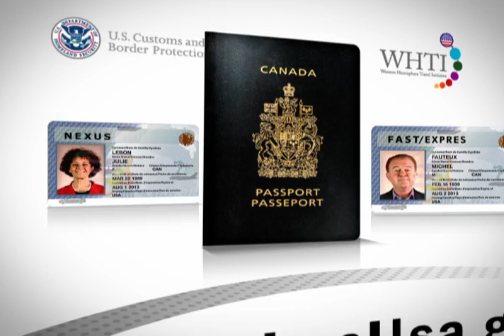WHTI Canadian Citizens FRENCH